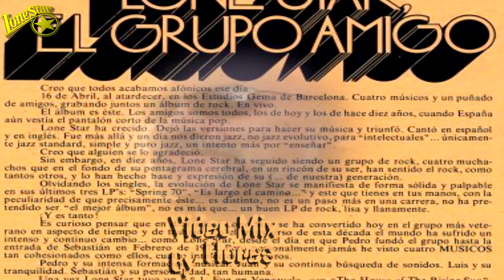Lone Star - Canta conmigo rock and roll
Del Lp en directo  «Adelante rock en vivo» en 1973
Pere Gené Voz y piano
Joan Miró Guitarra
Luis Masdeu Bateria
Sebass Bajo.